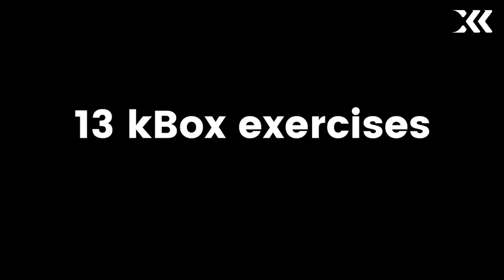13 kBox Exercises for Flywheel Training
A huge thanks to all the great coaches, physios and personal trainers using the kBox with athletes and clients all over the world.